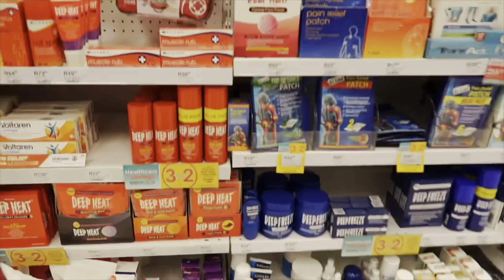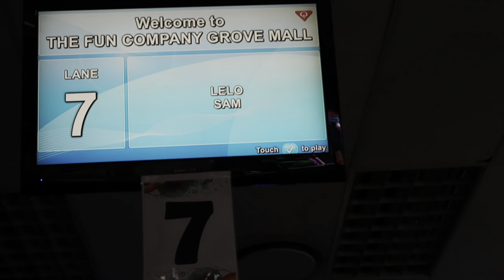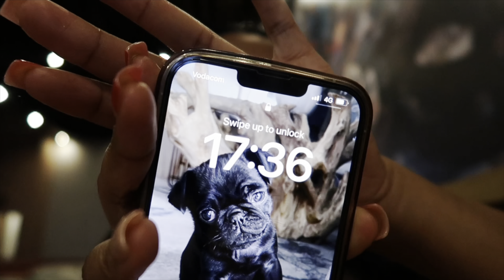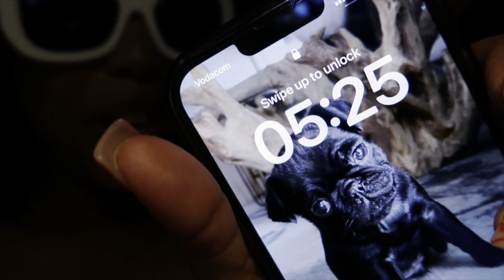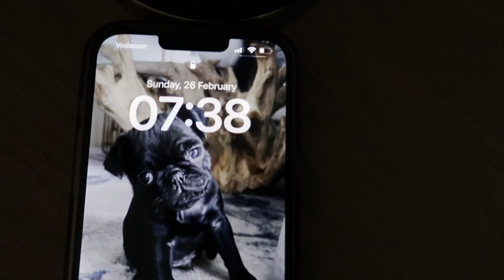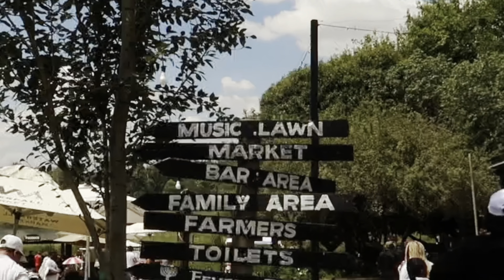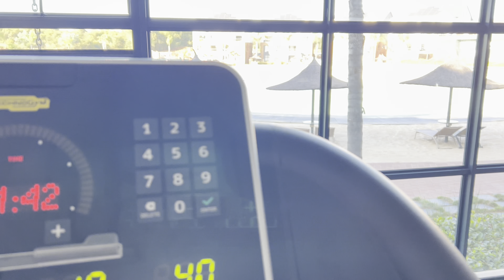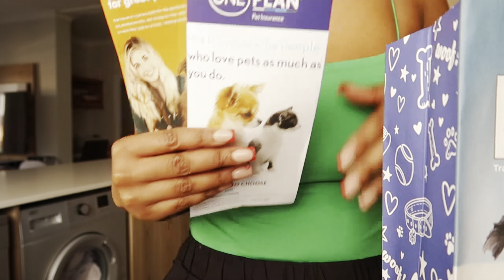Vlog: Errands, bowling, clubbing, outings, gym & more | South African YouTuber